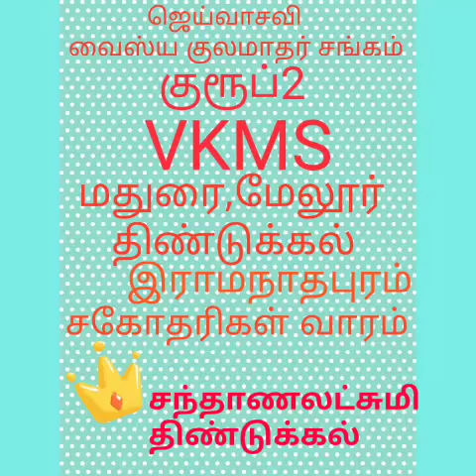திண்டுக்கல் சந்தாணலட்சுமி துத்திக்கீரை கூட்டு VKMS மதுரை சகோதரிகள் வாரம்